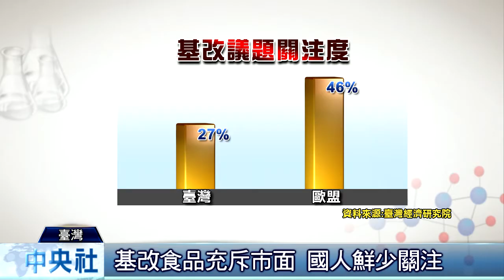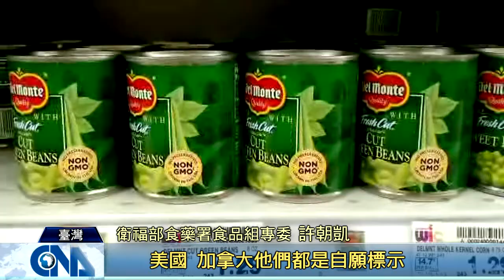基改食品標示 選擇權交民眾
臺灣每人每年吃下11公斤的黃豆，其中九成是基改黃豆。但根據調查，臺灣關心基改食品議題的民眾不到三成，和歐洲先進國家相比落後一截。基改食品的安全性在全球引發爭議，為了提供消費者知的權利，衛福部七月實施「基改食品標示新制」，範圍從包裝食品，擴大到食品添加物、散裝食品和餐廳，只要基改原料含量超過3%，就須強制標示，國內雜糧行和知名餐廳陸續改賣非基改原料因應新制，就怕消費者不敢上門。